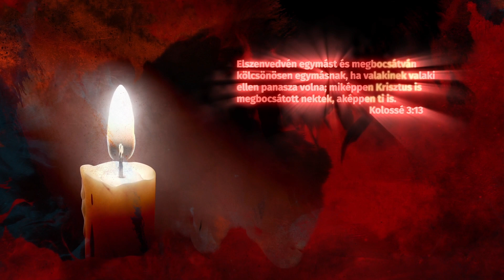Húsvéti Látomások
Szeressétek ellenségeiteket és imádkozzatok azokért, akik kergetnek titeket
Máté 5:44
Vigyázzatok és imádkozzatok, hogy kísértetbe ne essetek; mert jóllehet a lélek kész, de a test erőtelen.
Máté 26:41
Isten elküldte az ő egyszülött fiát e világra,
hogy éljünk általa
János 4:9
De Isten bizonyítja az irántunk érzett szeretetét ebben:
Míg még bűnösök voltunk. Krisztus meghalt értünk.
Róma 5:8
Őbenne van az ő vére általa mi megváltásunk,
bűneink bocsánata is;
kegyelme gazdagságából.
Efezusiak 1:7
A mi Urunk, Istenünk irgalmas és megbocsát,
de mi ellene lázadtunk.
Dániel 9:9
Ha valaki ellen valami panaszotok van
bocsássátok meg, hogy mennyei Atyátok is
megbocsássa nektek vétkeiteket.
Márk 11:25
Tartsatok tehát bűnbánatot, és térjetek meg,
hogy eltöröltessenek a ti bűneitek;
hogy eljöjjön az Úrtól a felüdülés ideje.
Cselekedetek 3:19
Ha megvalljuk bűneinket, hű és igaz,
hogy megbocsássa bűneinket és megtisztítson minket
minden hamissságtól.
János 1:9
Elszenvedvén egymást és megbocsátván
kölcsönösen egymásnak, ha valakinek valaki ellen
panasza volna; miképpen Krisztus is megbocsátott
nektek, akképpen ti is.
Kolossé 3:13

Találjon Rád Isten áldása minden új napon!
Angyalok őrizzenek utadon, bármerre jársz!
A menny világossága ragyogjon Rád,
és töltse meg dallal szívedet!
Isten fénye ragyogja be szíved közepét!
Krisztus lángja gyújtsa lángra benned a szeretetet!
A Lélek tüze tegyen szabaddá, hogy igazán megélhesd
ezt a mai napot és minden utána következőt!
Isten adja rád áldását!
Áldja meg a fölötted világító Napot,
az alattad elterülő földet,
a melletted lélegző testvért,
a szíved mélyén élő képmását,
az előtted álló mai napot.
Adja az Úr, hogy életed minden napja
neked nevezetes és drága legyen,
adjon kedvet, bátorságot és erőt,
hogy naponként valami hasznosat s jót cselekedhess,
hogy ne vesszen el örökségedből egyetlen nap sem.

Érezd az új kezdetek reményét, a szeretetet és a
boldogságot ezen az örömteli húsvéti ünnepen!

Isten áldjon benneteket!